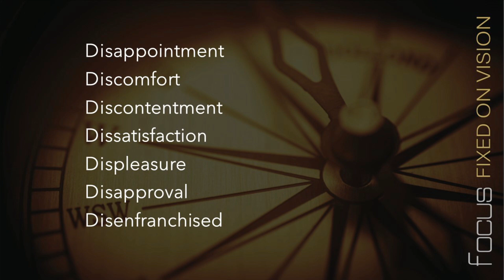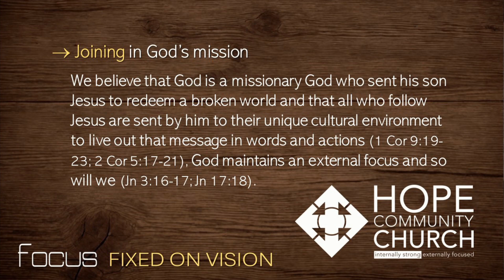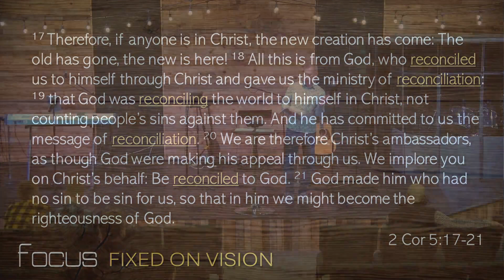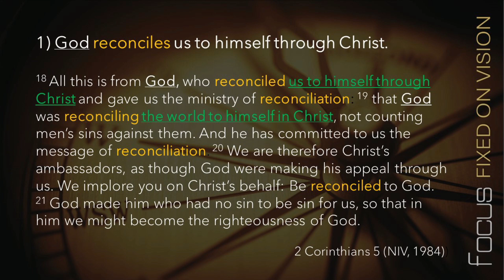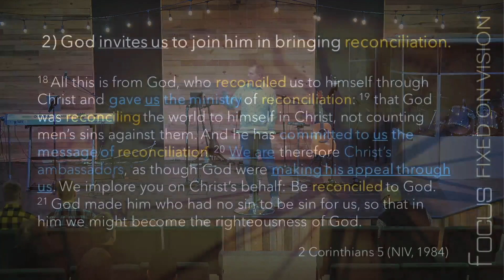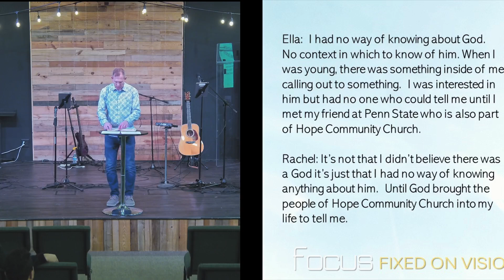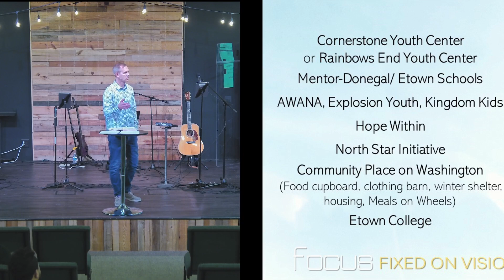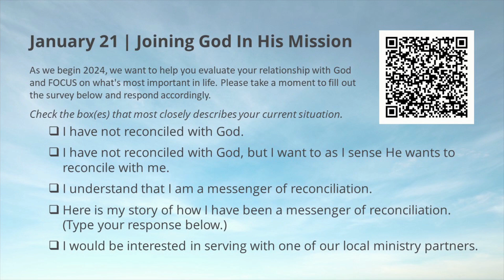Joining God In His Mission | 2 Corinthians 5:17-21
Pastor Kirk Belmont

Sometimes we miss the mark and fall short. This happens in every industry, on sports teams, in our personal lives and causes disappointment, dissatisfaction and disapproval. People fall short, they miss the mark, they don’t get the job done completely or correctly. The Bible makes it clear that all people sin, or miss the mark. Sin wrecks everything about us and it wrecks our relationships with each other, but also with God. Is it possible for this to change?